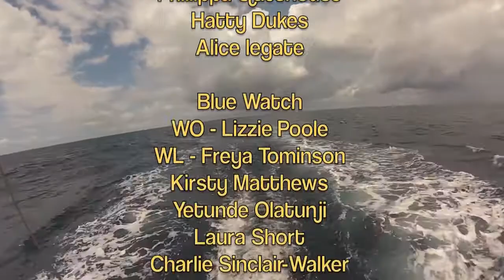TSR Stavanger - Bergen - Esbjerg 2014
Rona Sailing Project, Rona II competing in the 2014 Tall Ships Race from Bergen to Esbjerg.